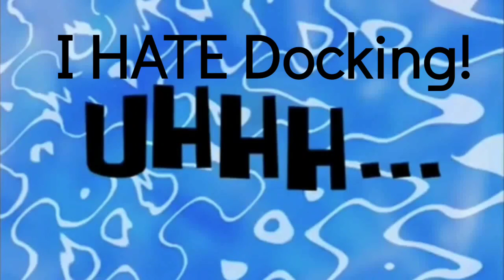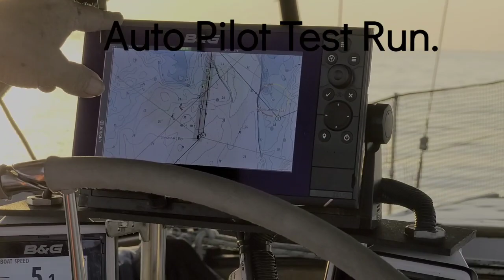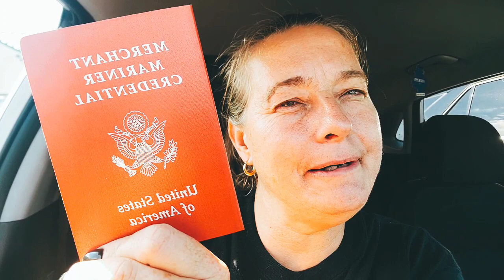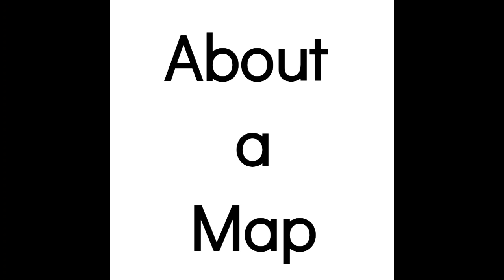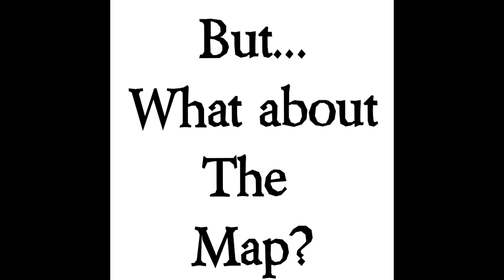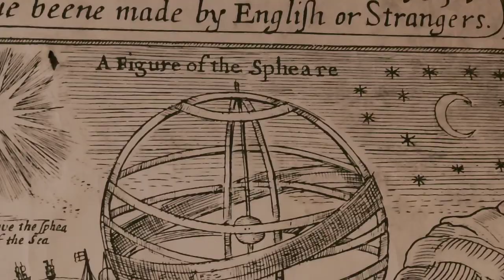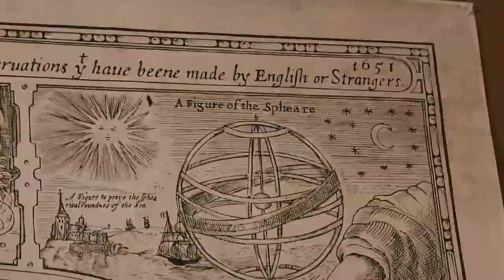Sailing Bob: Dockalot Bob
Hi Everyone! In this video we take Bob out and practice Docking/maneuvering.

We also went out for dinner to plan delmarva loop but ended up drinking and singing karoke Oh well.

Also told a ghost story about an abandoned Plantation in Virginia.

lots of stuff in this episode.